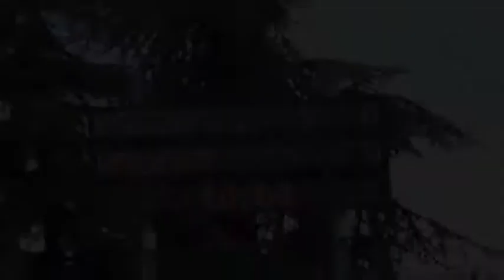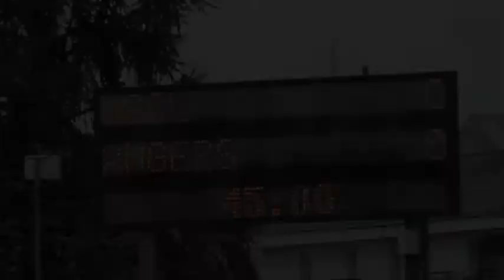US Créteil Lusitanos (USCL) 0-0 Angers SCO (ASCO) - 05 octobre 2013 - 10ème journée de Ligue 2.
10ème journée de Ligue 2 -- Samedi 05 octobre 2013.
Résumé du match US Créteil Lusitanos (USCL) 0-0 Angers SCO (ASCO)
Championnat de France de Ligue 2. Saison 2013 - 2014.

Stade Dominique Duvauchelle.